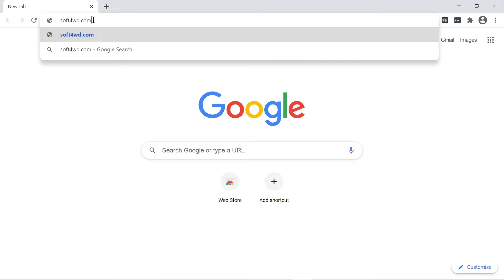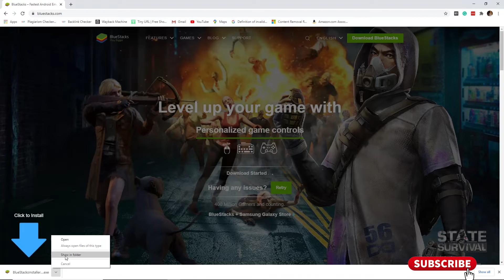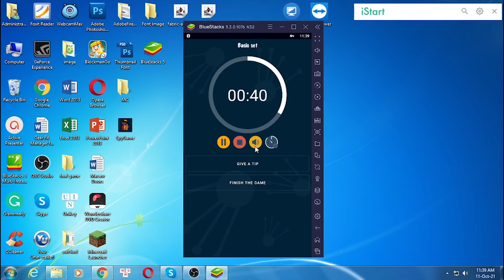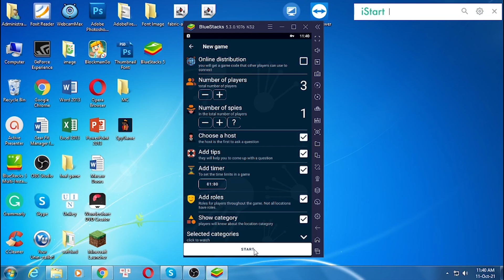How To Download & Install Spy Game For PC Windows 7/8/10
This video shows you how to download Spy Game For PC Windows 7/8/10, and install Spy Game.

Spy is an easy-to-learn multiplayer game you can play with 3 or more players.
Each player except one gets a card with a location and does not know who the spy is. One of the players gets a spy card and does not know the location.
Until the time expires, players take turns asking each other questions, trying to find the spy. The spy tries to stay undetected or guess the location.